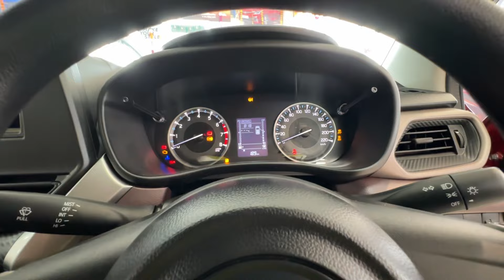2025 Toyota Taisor E CNG 🔥 7.74 Lakh Top Model || Detailed Walkaround ￼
2025 Toyota Taisor E CNG 🔥 7.74 Lakh Top Model || Detailed Walkaround

All Social Handles :-